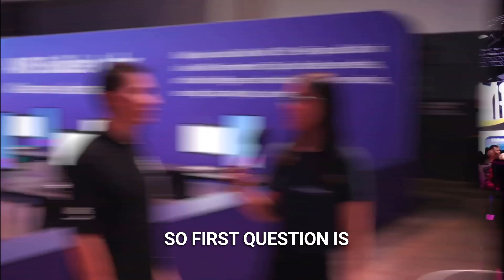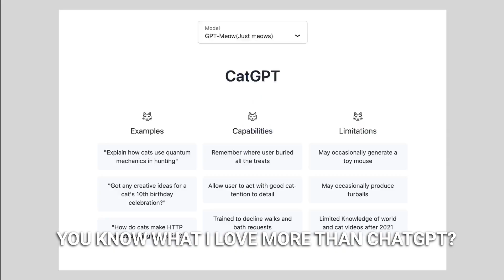I Asked Tech Employees if they think AI will replace their Jobs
Will AI replace tech jobs? In this video, I asked tech employees to share their views on the future of AI and its impact in the tech industry.

▬▬▬▬ Timestamps ▬▬▬▬
0:00 Introduction
0:13 Chuong
2:59 Michael
5:29 Anne-Marie
8:37 Naomi
11:45 Lasith
14:26 Sanah
15:56 David